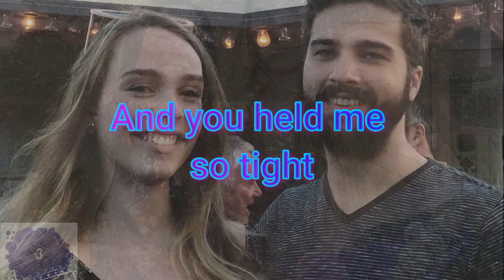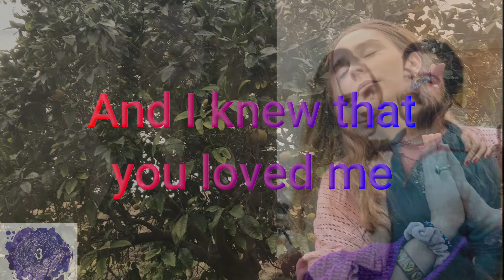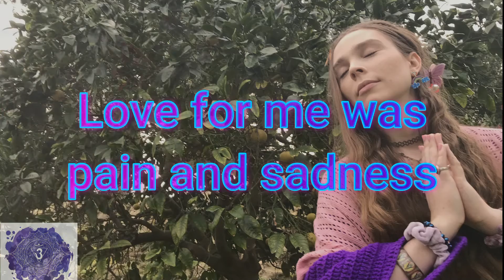Twilight - Lyra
I'll meet you in the park
when it's just past
Twilight